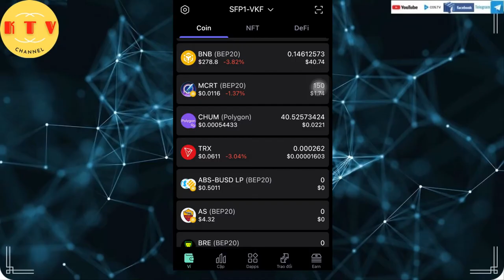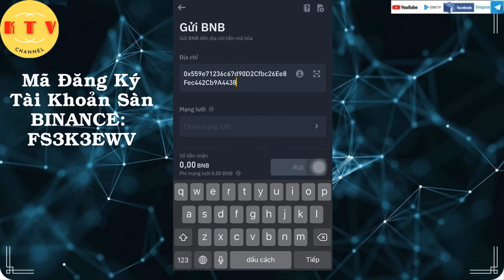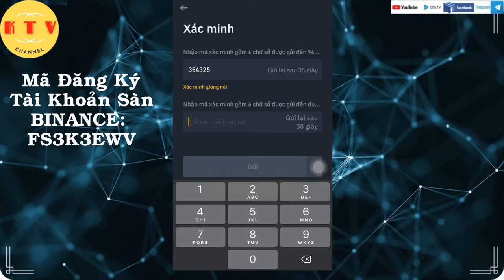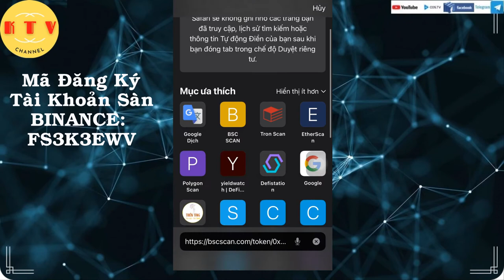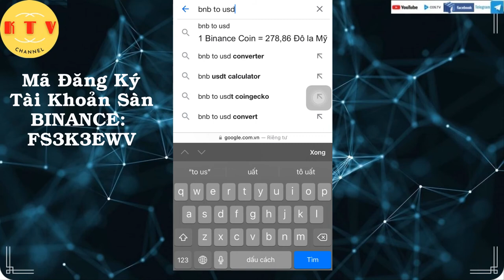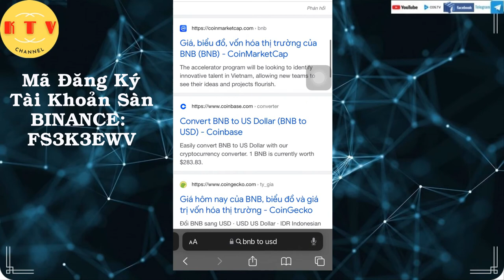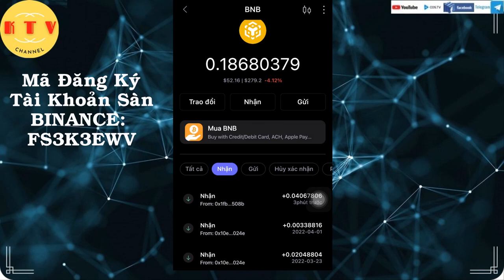Rút BNB từ sàn Binane sang ví safepal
Mã đăng ky: FS3K3EWV